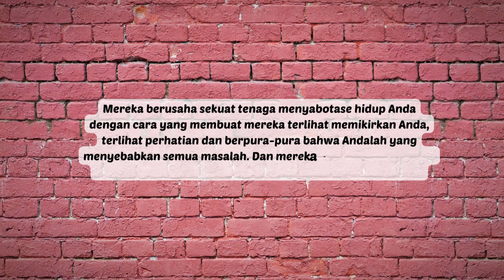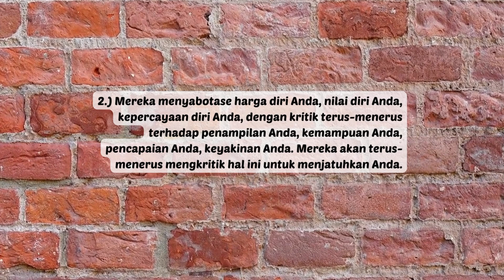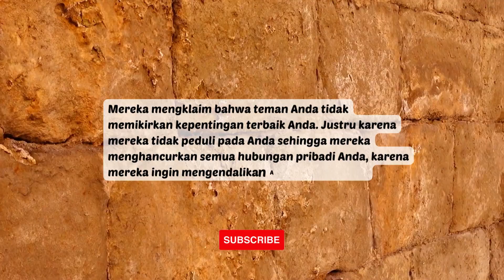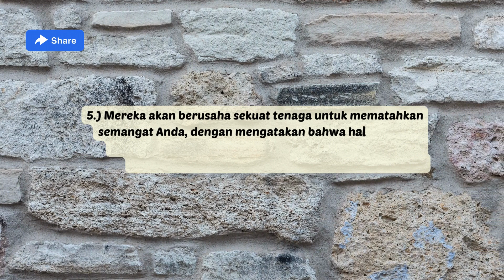SI NARSISTIK MENYABOTASE 5 HAL INI DARI ANDA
Ketika Anda punya hubungan dengan si narsistik, maka mereka akan menyabotase 5 hal ini dari hidup Anda : hidup Anda, harga diri Anda, hubungan pribadi Anda, kesuksesan profesional, dan semangat Anda. Berhati-hatilah !!!.